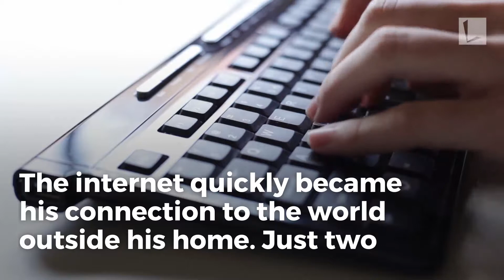Man with Crippling Disease Finds Love of Life Living 1100 Miles Away